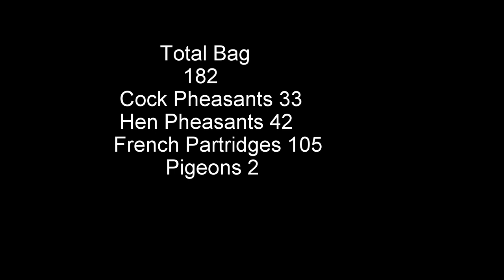Wyken Hall - Pheasant & Partridge Shooting - ShotKam, GoPro Hero 4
A Cracking first day at a wyken hall. A bright and windy day made challenging shooting.
Recorded with go pro and ShotKam
Using beretta silver pigeon 20 bore and rc jk6 26g 5s